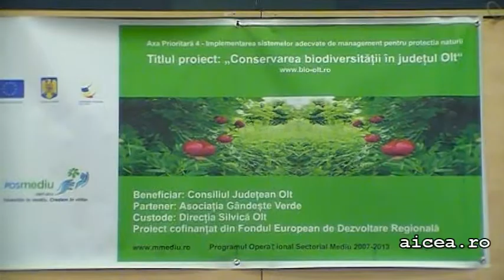ECOLIDERI PENTRU VIITOR Seminar de premiere Slatina 12dec2013 p1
ECOLIDERI PENTRU VIITOR Seminar de premiere Slatina 12 decembrie 2013 partea 1 Proiect desfasurat de Consiliul Judetean Olt. Material realizat de Vasile Lolea pentru